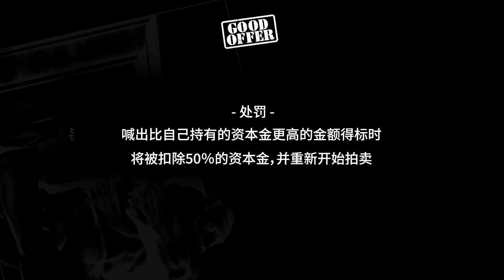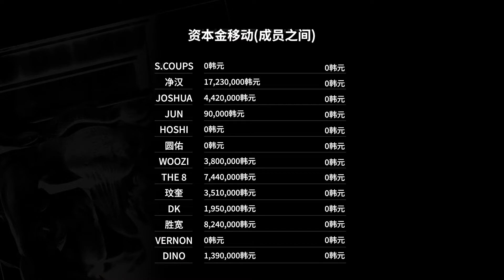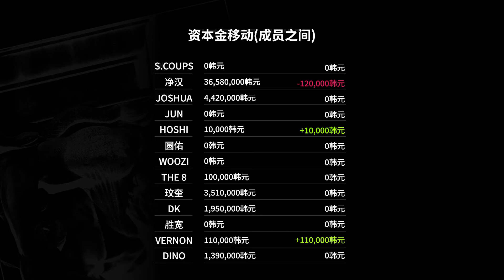【GOING SEVENTEEN】中字｜EP.59 GOOD OFFER #2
EP.59 GOOD OFFER #2

SEVENTEEN全身心投入主题的激烈头脑风暴
猜疑加上猜疑，被无尽的背叛诱惑缠绕的拍卖现场！

到最后也无法预测的《GOOD OFFER》最终获胜者是？

* 純搬運 侵刪
bilibili🔎 SEVENTEEN